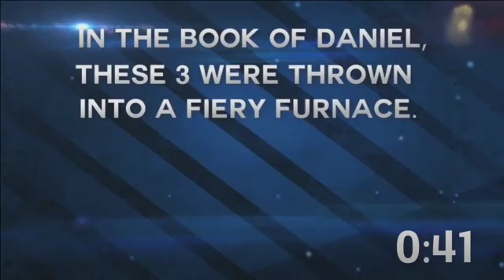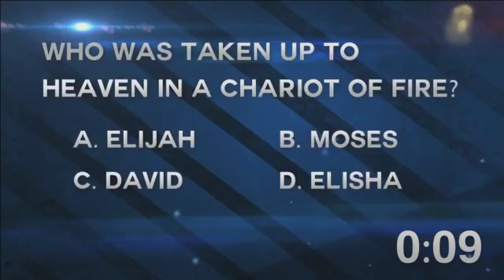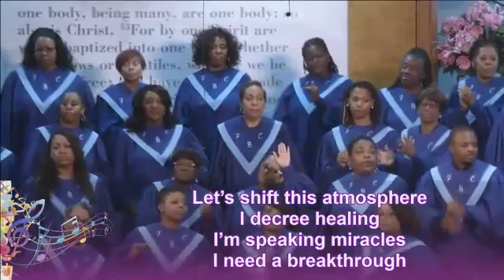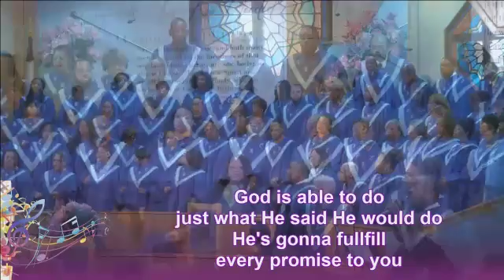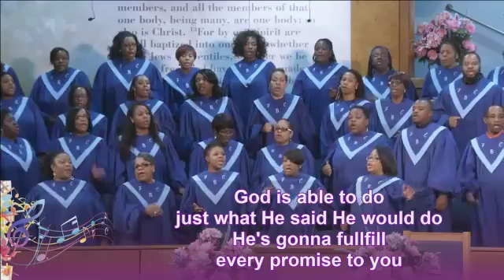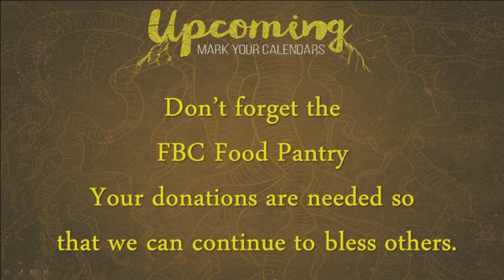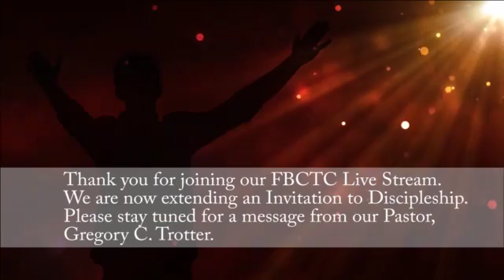FBCTC Service "Jesus, The Storm Stopper" 11am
Rev. Michael Birt - 11am - Luke 8:22-25